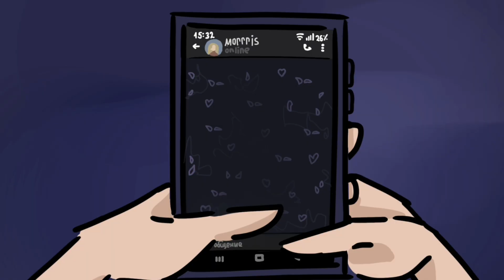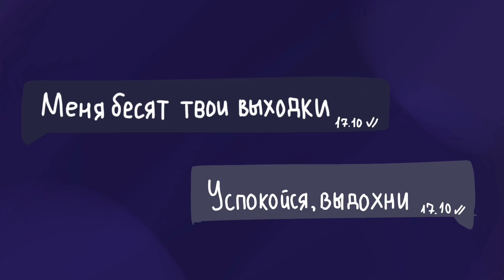Ksenon, MORRRIS, Neosta - "Выхино" Анимационный клип.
тут можешь со мной пообщатся
тут можешь помочь мне копеечкой